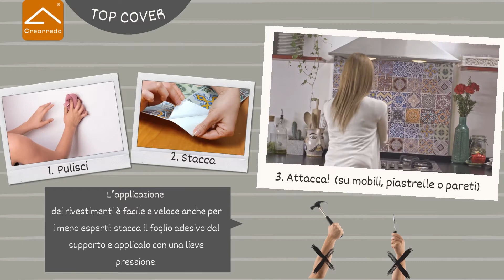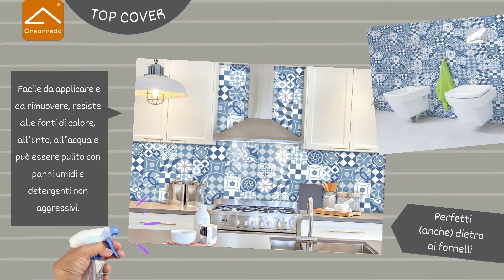Tutorial Rivestimenti Adesivi - Catalogo OnDemand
Con i rivestimenti Top Cover potrai dare un nuovo look a mobili, porte e persino ai piani cottura.

Questi rivestimenti adesivi, bubble free e pratici da applicare, sono inoltre resistenti al calore, lavabili e certificati ignifughi... Provare per credere !